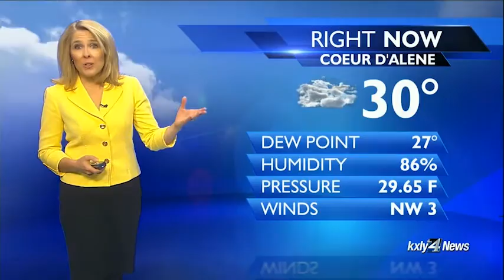Full forecast for February 26th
KXLY4's Chief Meteorologist Kris Crocker has a look at the forecast for the week.